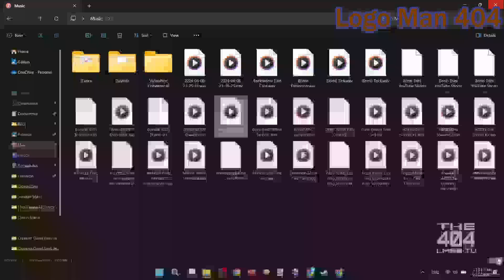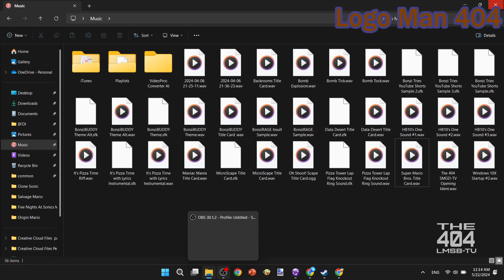My Pizza Tower title card sounds.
Feel free to use them in any of your videos.

Here are the leitmotifs used for my title card sounds:
The Lobby - The Backrooms
Titanic Monarch Zone Act 2 (16-Bit Remix) - Five Nights at Sonic's Maniac Mania
Tubular Trash Zone and The "Spaghetti" Motif - Pizza Tower
Games Intro - BonziBUDDY
Overworld - Super Mario Bros.